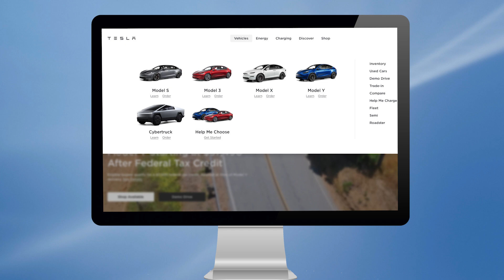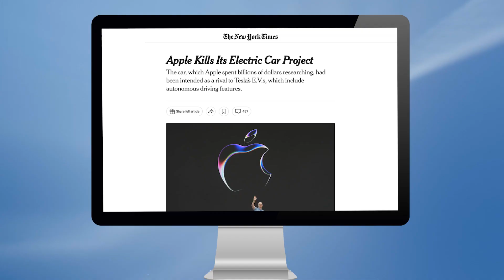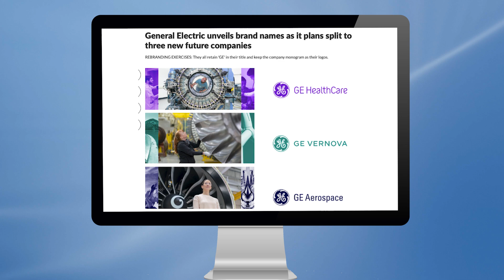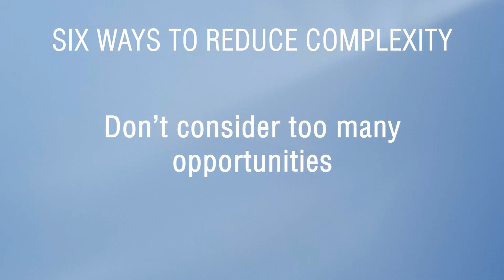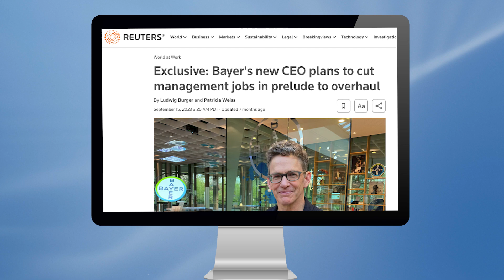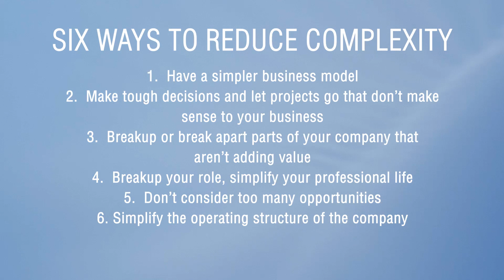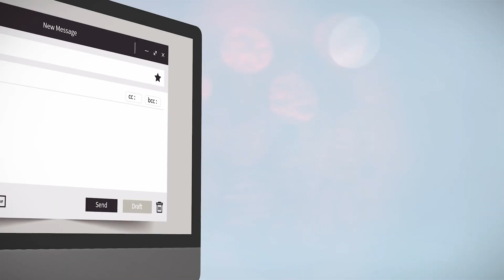6 Easy Ways to Simplify Your Business or Professional Life | BAEC Leadership Series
In a recent video, Michael spoke about the value of reducing complexity in your business and professional life. Watch this video to learn 6 ways that you can reduce complexity in your business and in your professional life!

If you have more questions, leave a comment below, or reach out to Michael at Than k you for watching, and be sure to subscribe for more great executive coaching strategy videos like this one!

If you’re interested in working with Michael as your coach or would like to be trained to be an executive coach, please contact him at for coaching solutions

About:

Bay Area Executive Coach is run by Michael Neuendorff, PCC. He’s been coaching people in business since 2008 and is only getting started. After leaving a corporate career at Oracle Corporation in 2008 Michael decided to fully pursue his passion for entrepreneurship and professional development by entering into the field of coaching. Michael has been trained to provide excellence in coaching by the Center for Executive Coaching.
Michael works with executives and teams to improve individual and group performance. He is a results-driven coach who looks for commitment, accountability and a growth mindset on the part of his clients. Many engagements begin with assessments such as 360s to establish a starting point for growth.